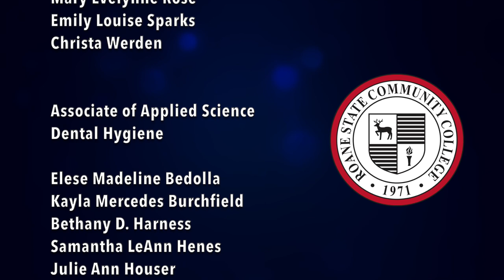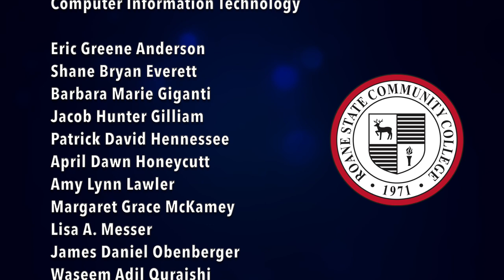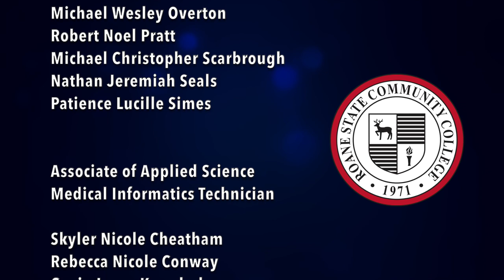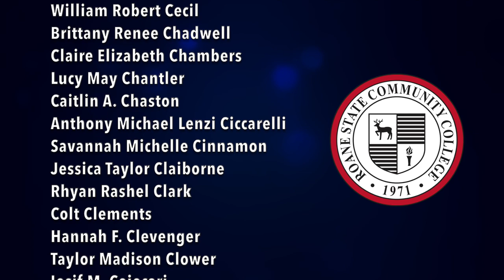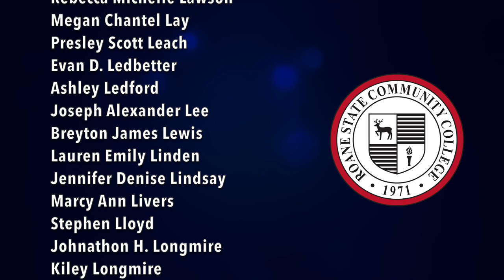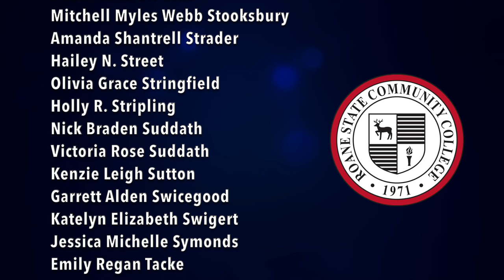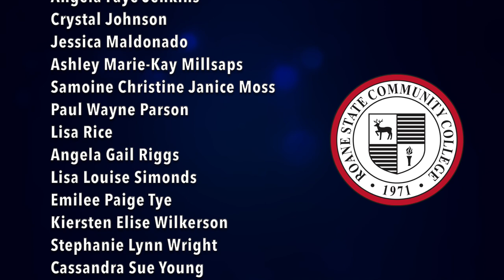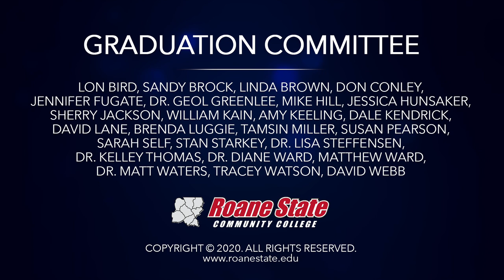Commencement 2020 - Roane State Community College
Celebrating the Class of 2020.